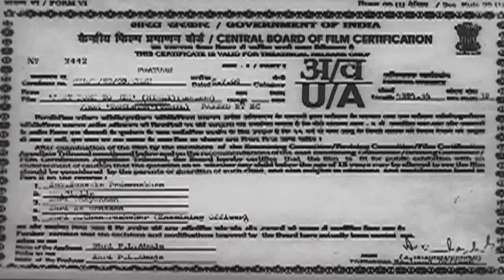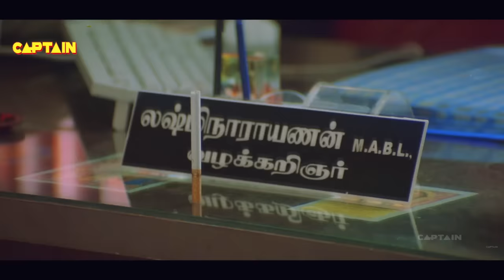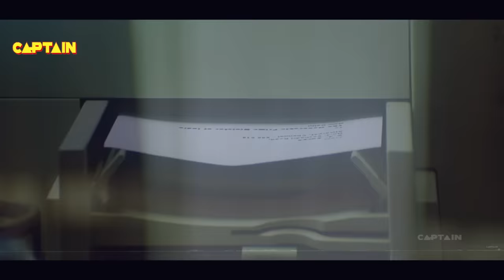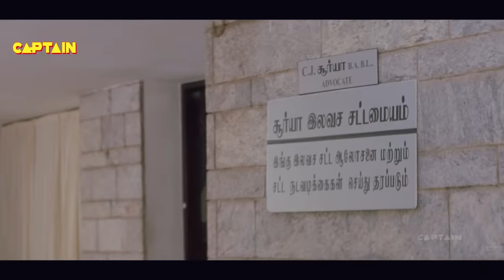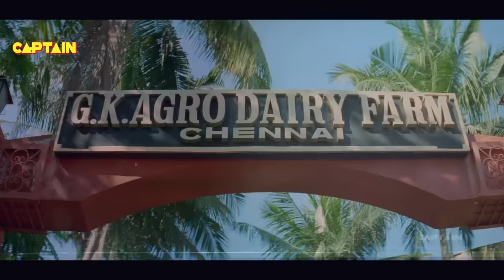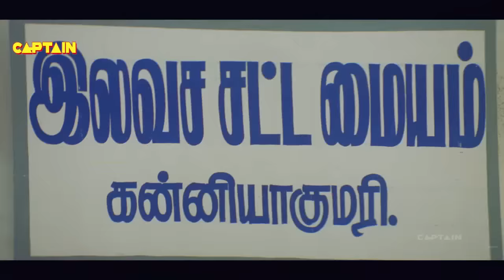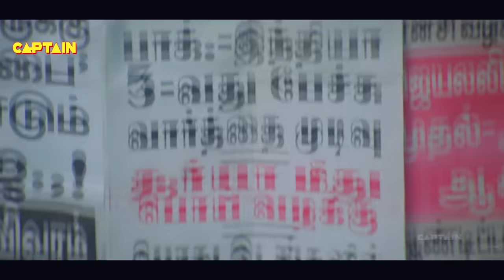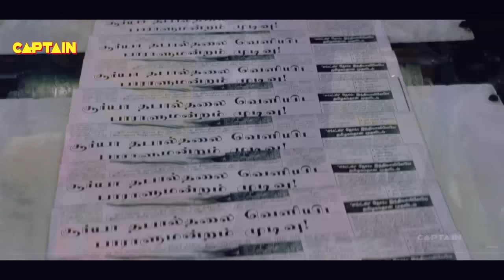गुंडाराज 2 ( Gundaraj 2) HD हिंदी डब फिल्म || विजय, प्रियंका चोपड़ा और आशीष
Surya (Vijay) is a lawyer with right values, who tries to redress things the legal way. He falls in love with Priya (Priyanka Chopra). His brother-in-law Shakthivel (Nassar), also an upright lawyer, is killed in the process of upholding justice. Surya's sister Jaya (Revathi) also meets a pitiful end at the hands of criminals, but Surya refuses to give up. His mission is to make the layman understand his legal rights